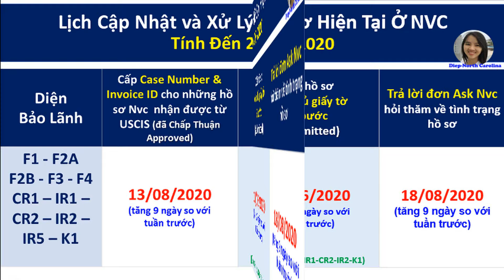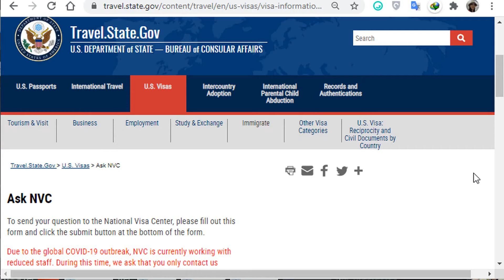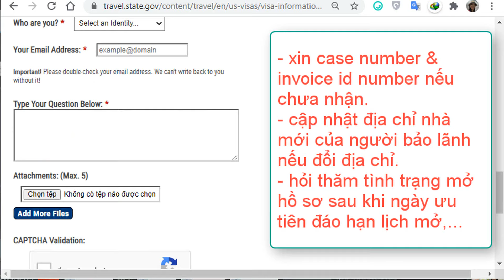Lịch Xử Lý Hồ Sơ tại NVC Trung tâm Visa MỸ đến 24-08-2020 [NVC PROCESSING TIME AUG 24,2020]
NVC vừa cập nhật Lịch xử lý hồ sơ tại NVC tới hôm nay 24/8/2020. Mọi người cùng theo dõi nhé
👉 Chuyên:
- Mở hồ sơ 6 bước NVC - Xin Phỏng vấn khẩn